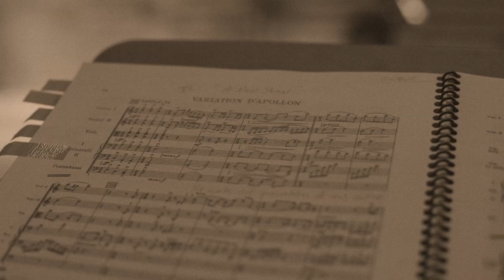Trailer: Apollo Resurrected - Launching autumn 2022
Launching in Autumn 2022, the innovative United Strings of Europe presents 'Apollo Resurrected', a re-staging of Stravinsky's 'Apollo' featuring 6 on-stage musicians and 4 juggler-acrobats from Gandini Juggling in a new narrative reflecting our post-pandemic reality by Bill Barclay.

Premiere at King's Place on 28 Oct with a second performance at Northern Ballet in Leeds on 3 Nov

Produced by Julian Azkoul and United Strings of Europe.
A collaboration with Concert Theatre Works.

Bill Barclay, director
Julian Azkoul, musical director
Yu-Hsien Wu, juggler
Owen Reynolds, juggler
Lynn Scott, juggler
Val Jauregui, juggler
Sean Gandini, juggling adviser
Ruth Paton, set and costume design
United Strings of Europe